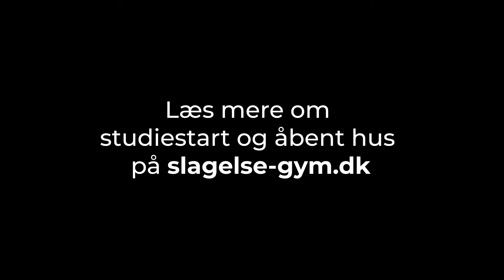Kreativitet på Slagelse Gymnasium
Hvad brænder DU for?